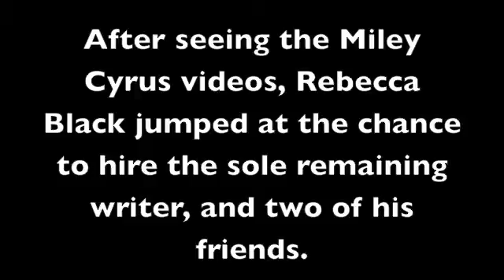Rebecca Black Writer's Meeting part 2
After the success of "It's Friday," Rebecca Black's writing team gets together again to discuss the next big hit single. But due to lack of budget, they had to have their meeting in a cafe...Part 2...the bus ride to school..